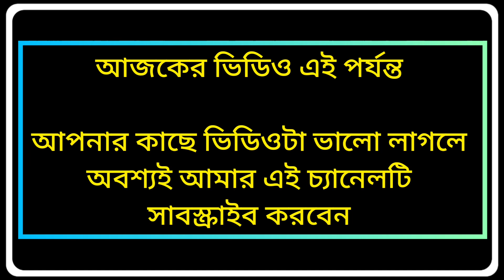আরবি ভাষা শিক্ষা আরবি শিক্ষা সৌদি আরবে ভাষা শিক্ষা আরবি ভাষা শিক্ষা কোর্স আরবিতে কথা |LearningArabi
আরবি ভাষা শিক্ষা আরবি  শিক্ষা সৌদি আরবে ভাষা শিক্ষা আরবি ভাষা শিক্ষা কোর্স আরবিতে কথা।।

Arabic Language Learning Arabic Learning in Saudi Arabia Language Learning Arabic Language Courses Speaking in Arabic.